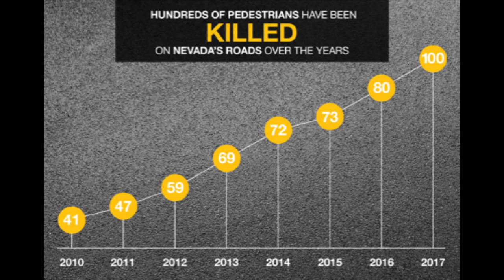Joining Forces: Pedestrian Safety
From February 28th - March 15th, the Nye County Sheriff's Office will be joining forces with law enforcement statewide to issue citations to both pedestrians and drivers who are breaking the law.